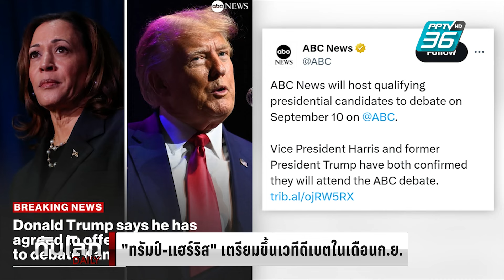"ทรัมป์-แฮร์ริส" เตรียมขึ้นเวทีดีเบตในเดือนก.ย. | ทันโลก DAILY | 9 ส.ค. 67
เป็นที่ยืนยันแล้วว่ารองประธานาธิบดีกมลา แฮร์ริส ว่าที่ตัวแทนพรรคเดโมแครต และอดีตประธานาธิบดีโดนัลด์ ทรัมป์ เตรียมขึ้นเวทีดีเบตประชันวิสัยทัศน์กันอย่างเป็นทางการครั้งแรกในศึกโต้อภิปราย ทางสถานีโทรทัศน์เอบีซีของสหรัฐฯ ในวันที่ 10 กันยายนนี้